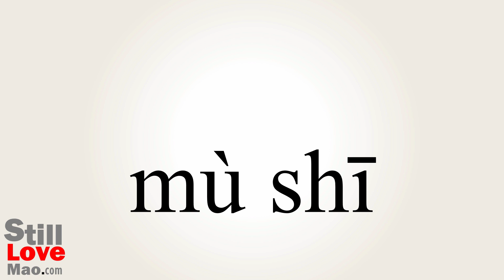How to Say Vicar in Chinese